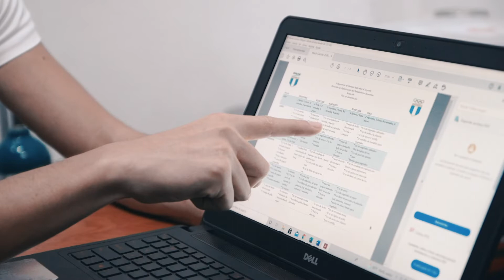Programa de nutrición e hidratación para atletas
El programa tiene por objetivo desarrollar las capacidades de los deportistas, mejorar su rendimiento y recuperación.